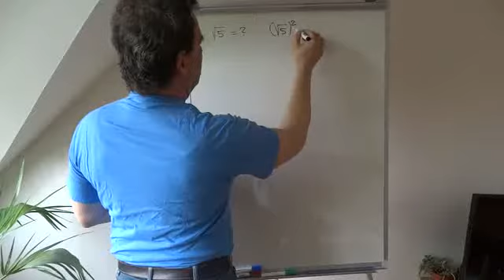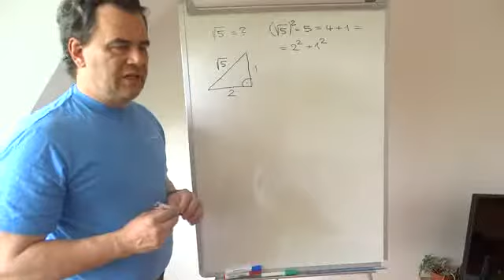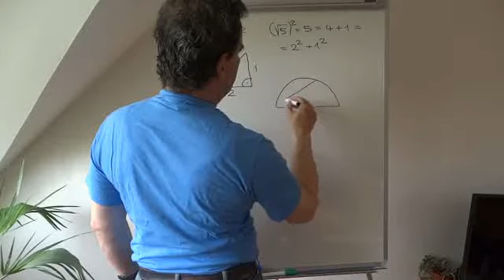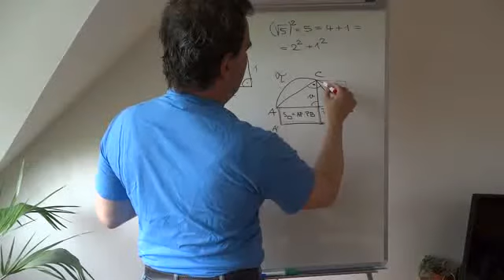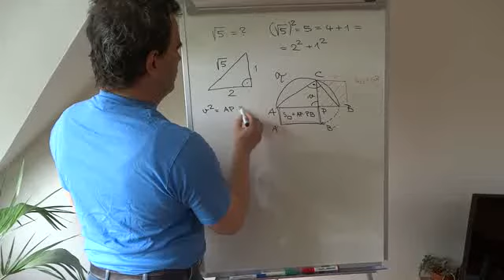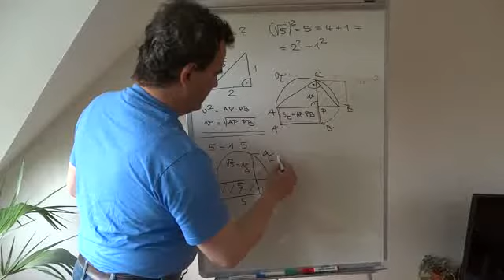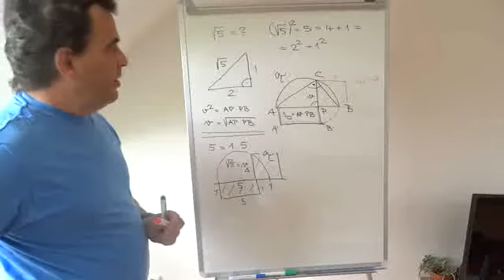Eukleidova věta o výšce.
Geometrie pro první ročník pro střední školu, Eukleidova věta o výšce. Geometrie pro střední školy.
Euklidovy věty.

RNDr. Bořek Navrátil